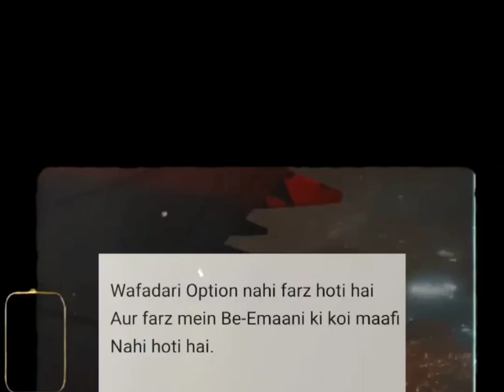....Wafadari option nhi farz hoti hai __--__#silent girl saba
Wafadari option nhi farz hoti hai...
Wafadari option nhi hoti..
Wafadari option nhi kaha jata...
Wafadari kisi option ka name nhi hota...

silent girl saba